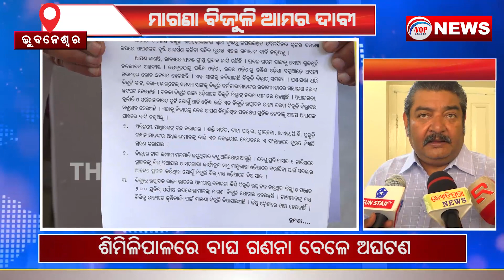ମାଗଣା ବିଜୁଳି ଆମର ଦାବୀ II Voice Of Public - ଜନତାଙ୍କ ସ୍ୱର